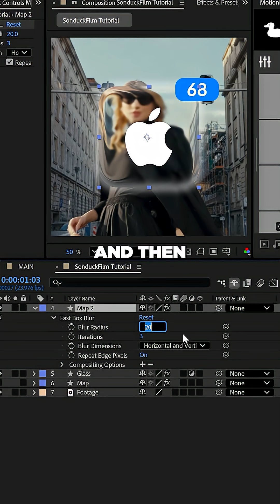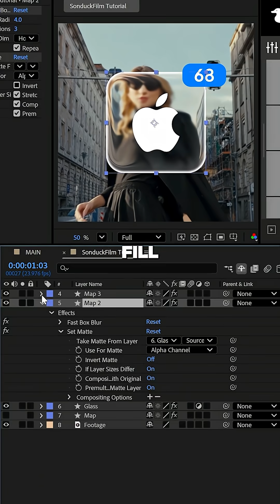Create Easy Liquid Apple Glass Motion Graphics in After Effects